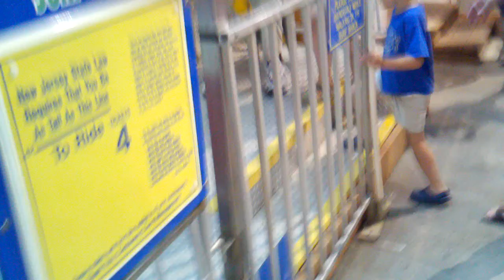July 2, 2011 21:16